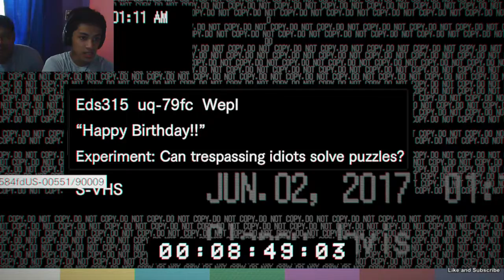HAPPY BIRTHDAY CLANCY | Resident Evil 7 : Biohazard (Part 9)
After defeating Marguerite, we now encounter Lucas, Jack and Marguerite's son, who loves to play games. Now he has mind trick games like the one in the Saw movie that we need to survive.